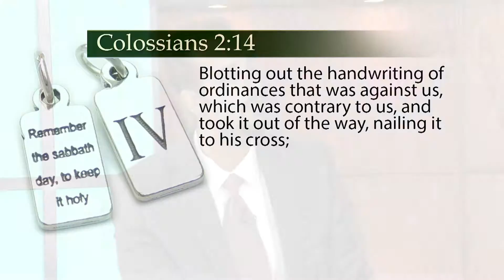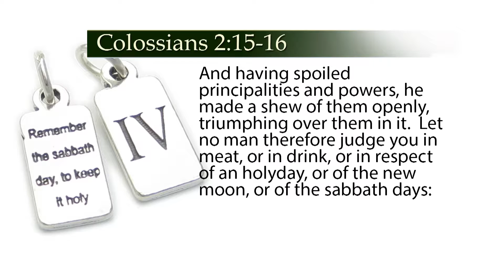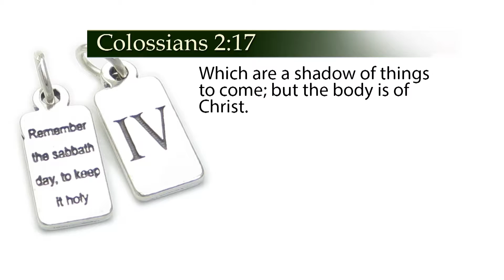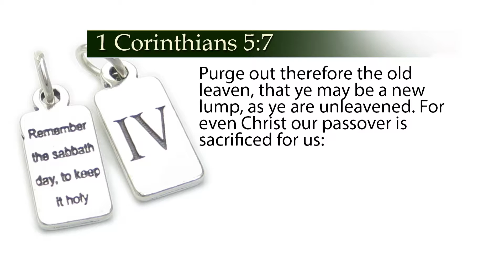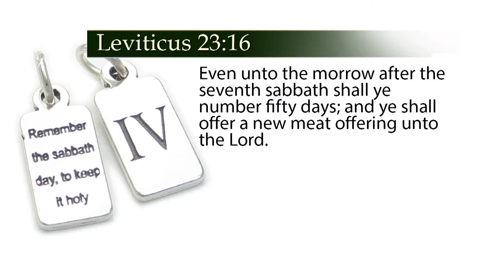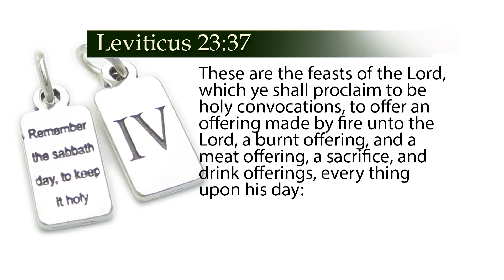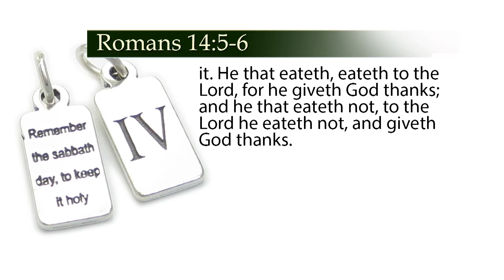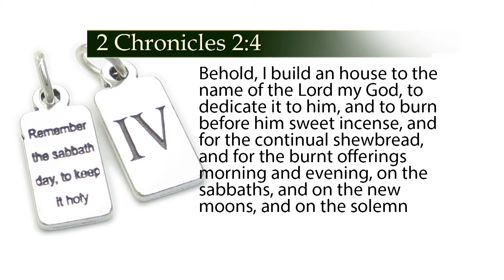20.- CONTROVERSIAL SABBATH TEXT - TV PROGRAM # 20 - VOICE OF THE ETERNAL GOSPEL.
20.- Controversial Sabbath Text - TV Program # 20 - Voice of the Eternal Gospel. Pr Raphael Perez, Jose Rivera & Patrick Jones. It was view on Christian Television Network.